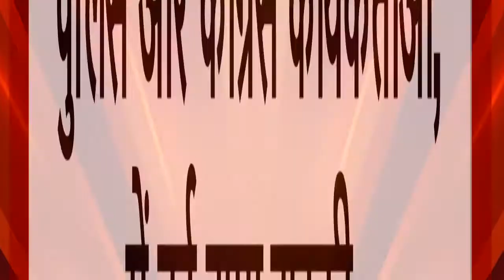कांग्रेस ने निकाली रैली, प्रधानमंत्री का जलाया पुतला...दिया ज्ञापन